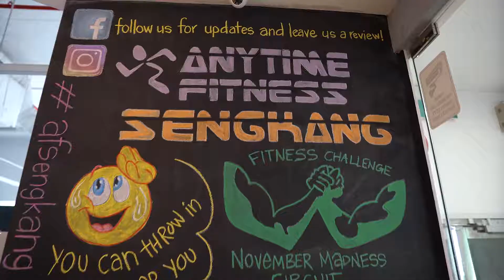Anytime Fitness Sengkang